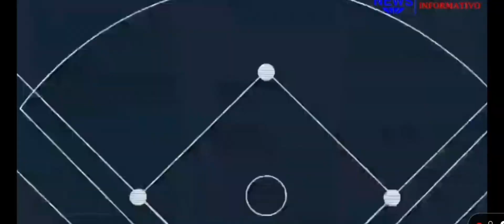RESUMEN del juego 5, El Aguila de Veracruz vs Leones de Yucatan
@SPORTBEISBOL SERIE DE ZONA PLAYOOFS